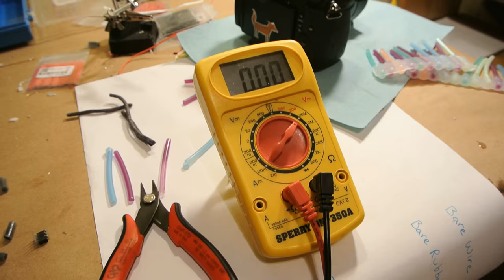Silc Circuits: Problems with Platinum Cure Silicone